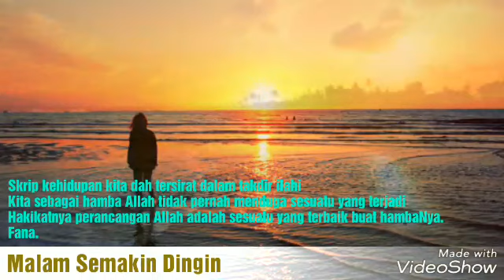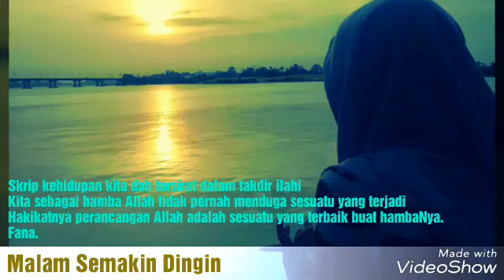Malam Semakin Dingin - Spin HQ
Skrip kehidupan kita dah tersirat dalam takdir ilahi
Kita sebagai hamba Allah tidak pernah menduga sesuatu yang terjadi
Hakikatnya perancangan Allah adalah sesuatu yang terbaik buat hambaNya.
Fana.